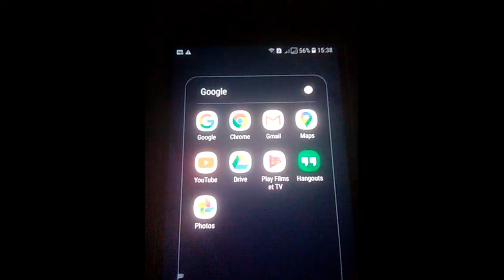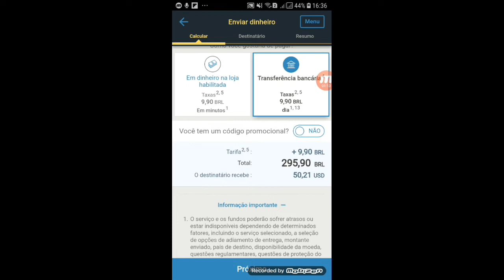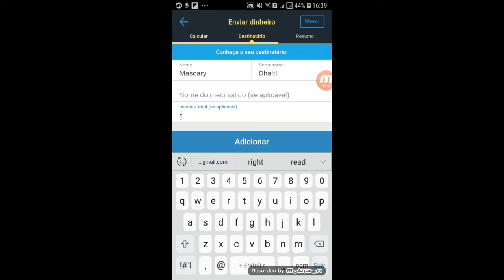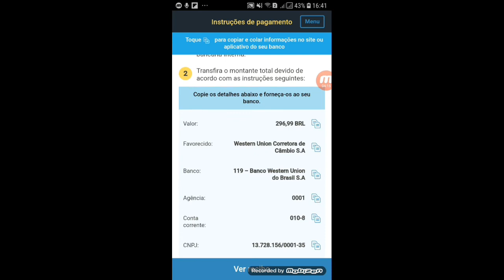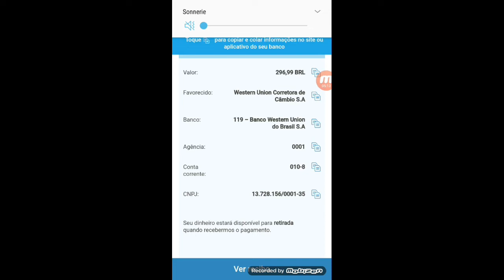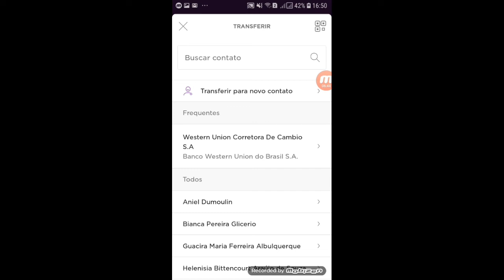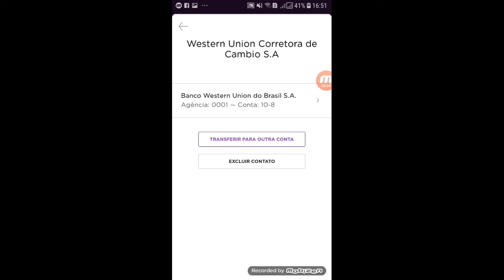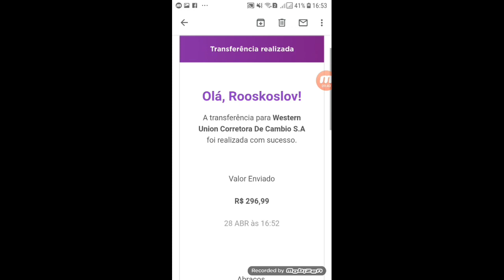#2 Men kijan pouw voye lajan nan western union sou telefòn ou,depi bresil pou ayiti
Abòne ak chanèl YouTube la